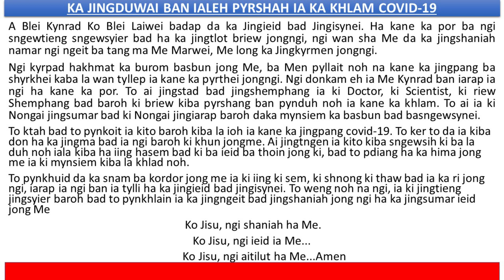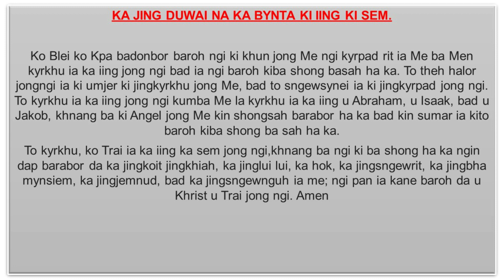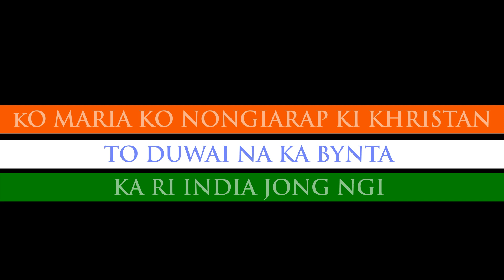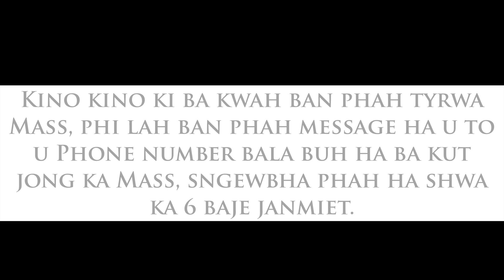Ka Mass Bakhuid: Ka Sngi Balang: 30 June 2021